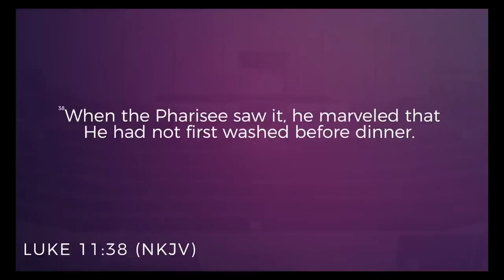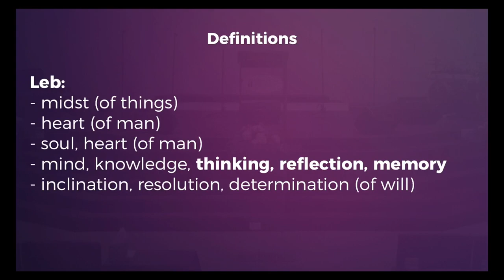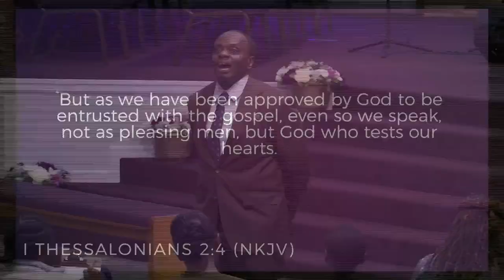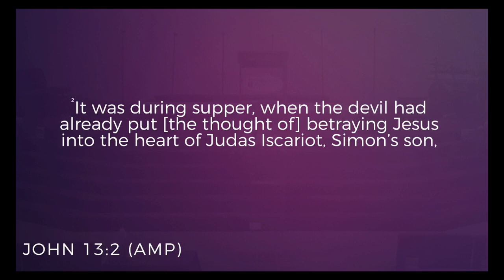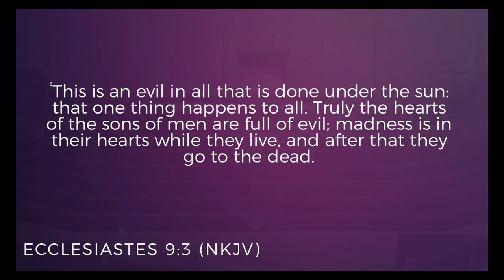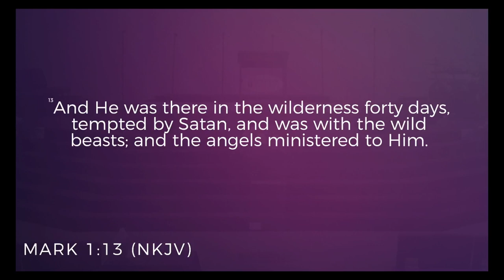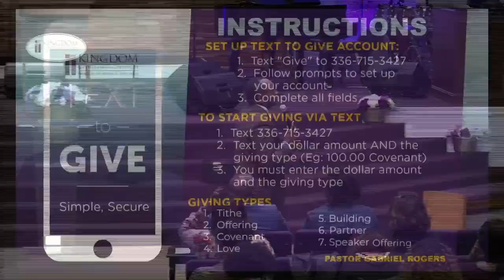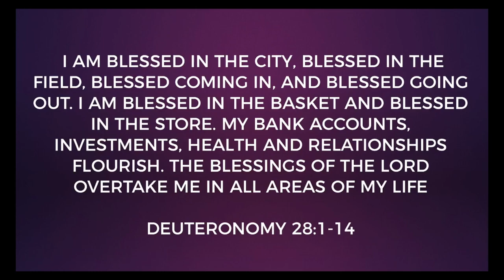You Really Need to Change, From the Inside Out - The Heart Monitor Pt2 | 11.30.23 | KCC LiveStream